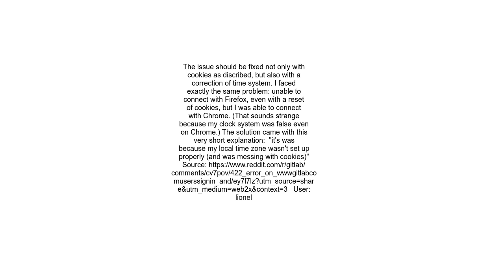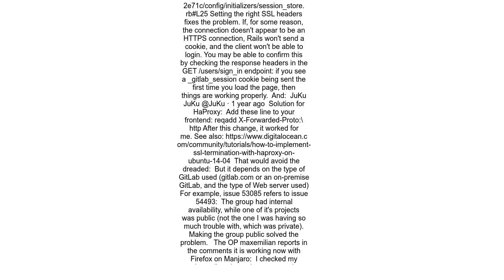Gitlab account acces error &quot;422 The change you requested was rejected &quot;